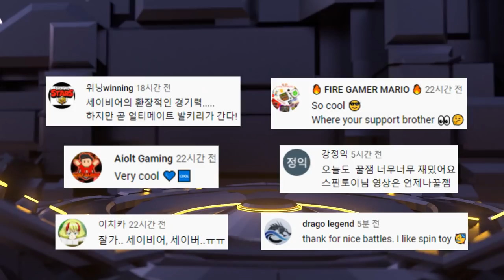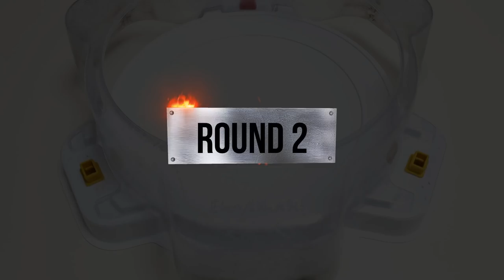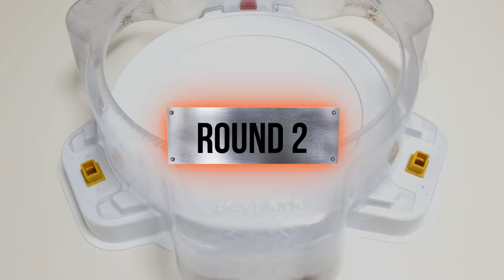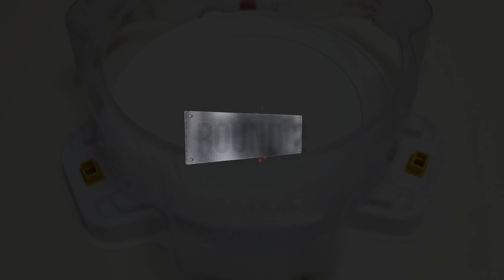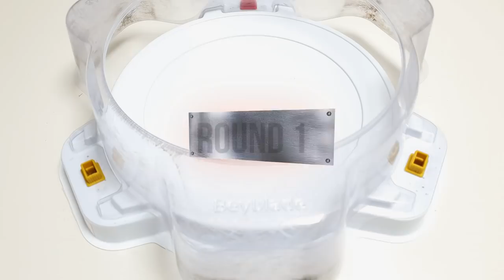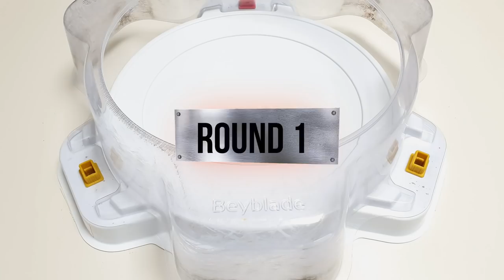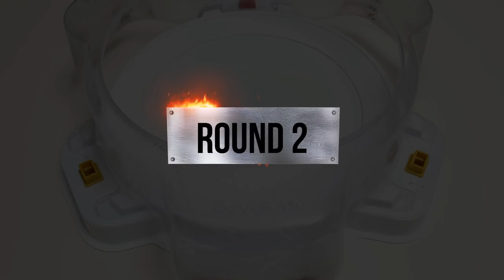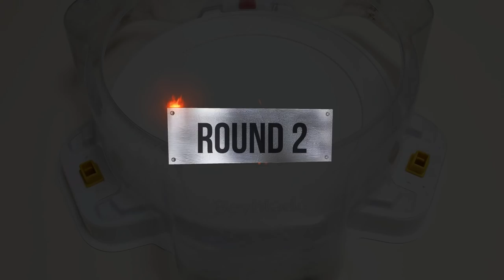【Greatest Raphael VS ALL Season 5(Sparking)】 Beyblade Burst DB Marathon 베이블레이드 버스트 DB 그레이티스트 라파엘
Beyblade Burst DB 【Greatest Raphael VS ALL Season 5(Sparking)】 Marathon 베이블레이드 버스트 DB 그레이티스트 라파엘